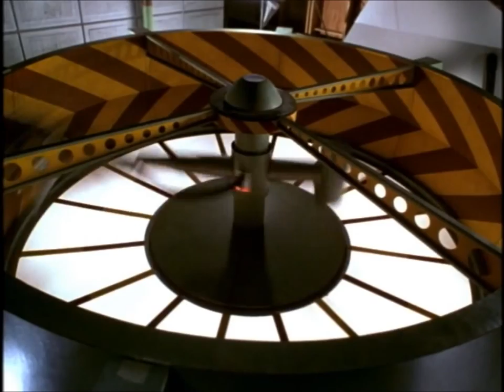Muppets from Space 1999 Trailer 1080p